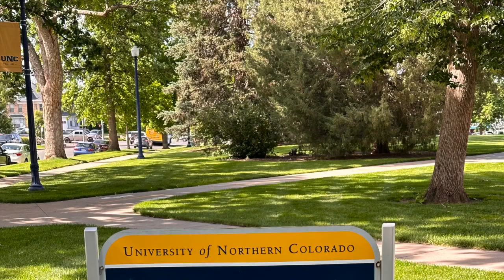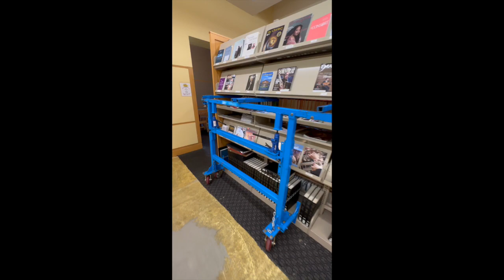Library Lift (stack moving) for carpet installion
library stack moving ,install interface carpet tile under library stacks,
move library shelves,